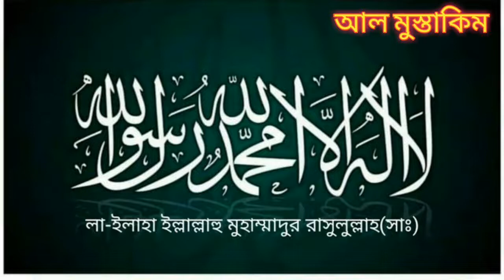কুরবানির পশু চুরি হলে কুরবানি হবে কিনা । Mufti Abrarul Haque Yousufi মুফতী আবরারূল হক ইউসুফী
খতিব,

জামিয়া ইয়াকুবিয়া মিনহাজুল উলূম, টঙ্গী ।